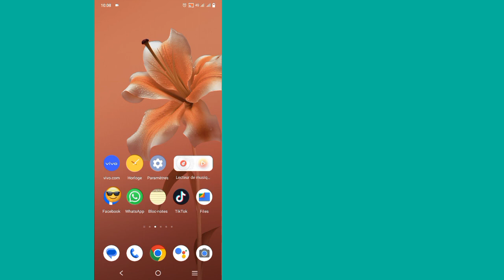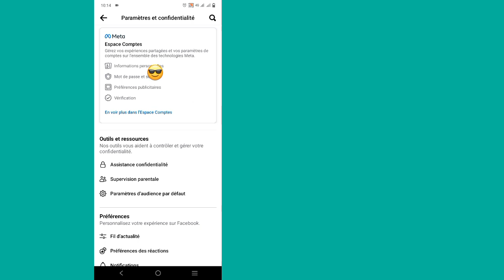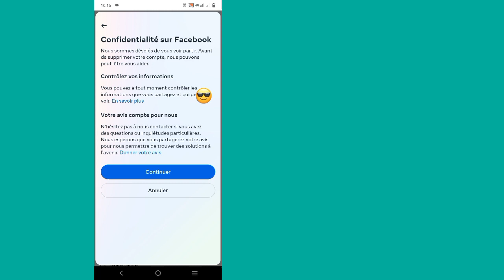Comment supprimer un compte Facebook -2024 | Comment supprimer votre compte Facebook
Comment supprimer un compte Facebook. Dans cette vidéo, vous apprendrez le guide ultime sur la façon de supprimer efficacement votre compte Facebook. Suivez notre tutoriel étape par étape pour obtenir des instructions rapides et faciles. Dites adieu à Facebook et prenez le contrôle de votre vie privée en ligne dès aujourd’hui